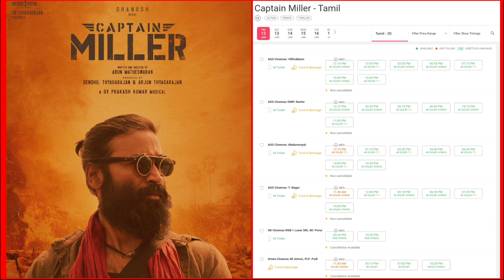முதல் நாள் முன்பதிவுலயே சூடு பிடித்த Captain Miller Booking| Captain Miller Booking Status